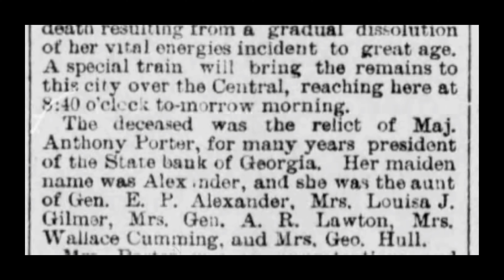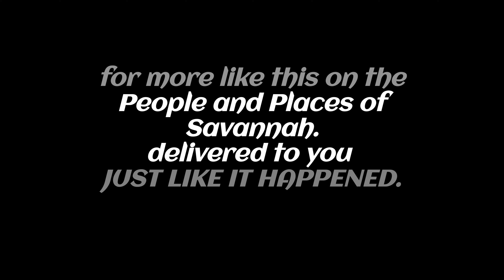Death and Obituary of Louisa Porter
this is the Life and death of Louisa Porter who was interred in Laurel Grove Cemetery, Savannah.
for more